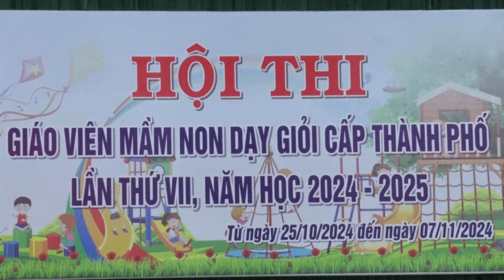Bế mạc Hội thi giáo viên Mầm non dạy giỏi cấp thành phố, lần thứ VII